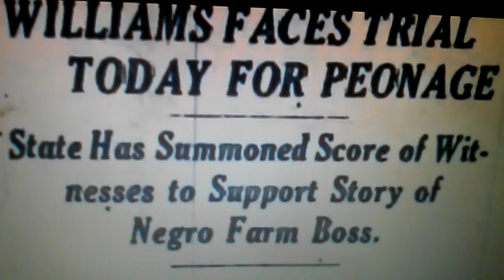Eleven (11) Black Men Murdered In Monticello, Georgia (1921)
Blacks males illegally forced into peonage in the South and eventually murdered by John S. Williams, the white landowner, and Clyde Manning, the black farm boss, to prevent detection by federal authorities.